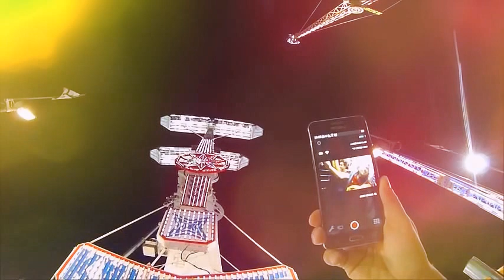Feria Nacional de San Marcos 2022 "Atracciones Mecánicas"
Tarde /  Noche de un recorrido por las instalaciones de los juegos mecánicos de tanta tradición en la Isla San Marcos, dentro del marco de la Feria Nacional De San Marcos, en el bello estado de Aguascalientes, Mx.